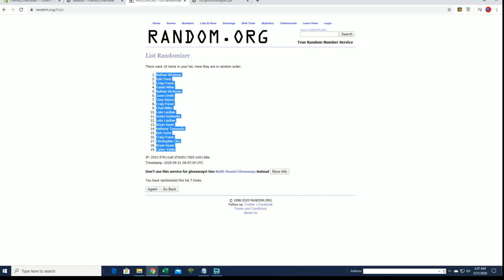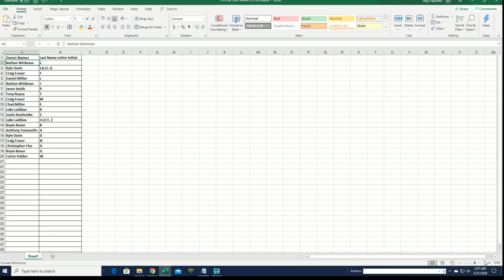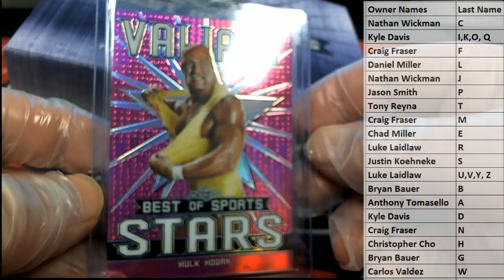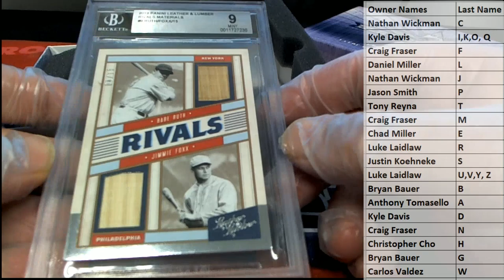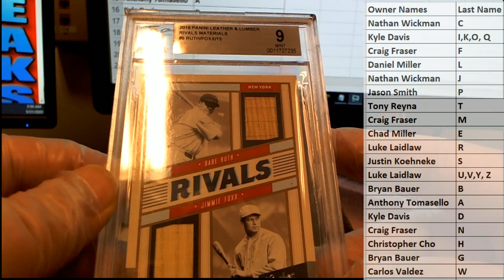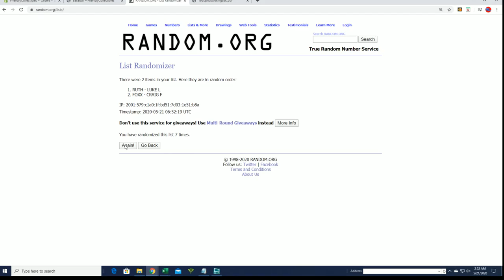2020 Leaf Best of Sports ID 20BESTOF924